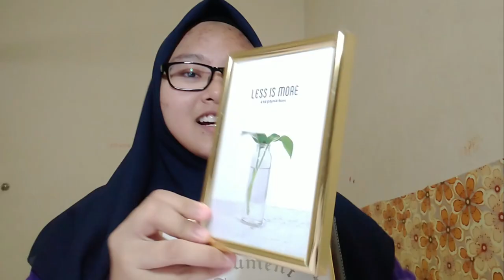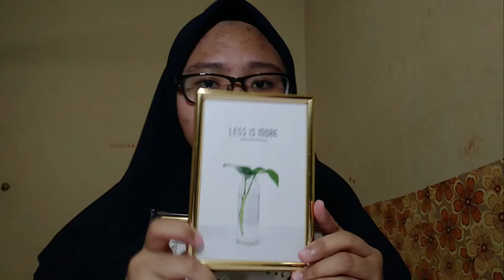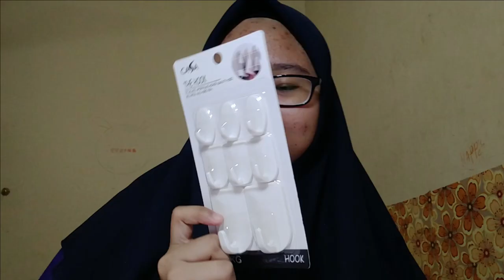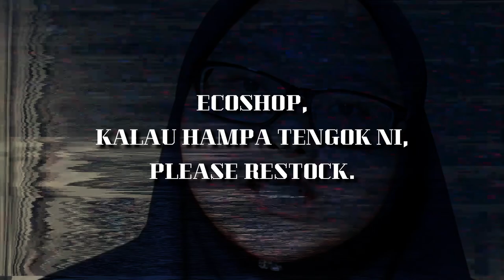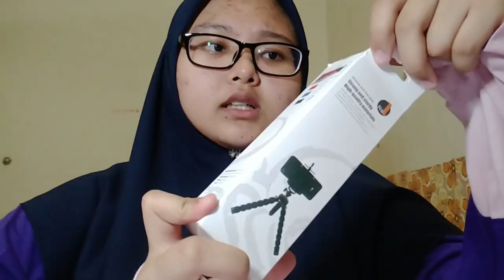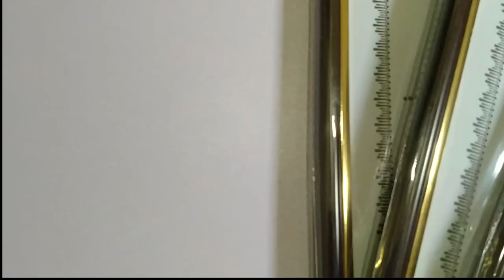(Must Watch) Barang tech ecoshop? Okay ke? | Ecoshop Kedai RM2 Haul 2019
Okay, kalini aku saja buat video untuk Ecoshop Haul dengan item yang aku nak guna untuk Room Makeover (hopefully menjadi :P)